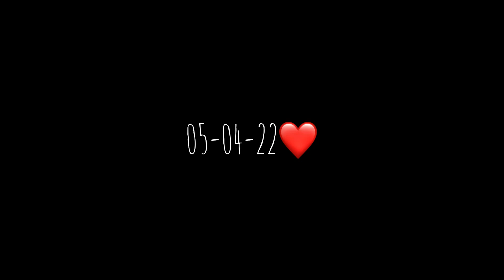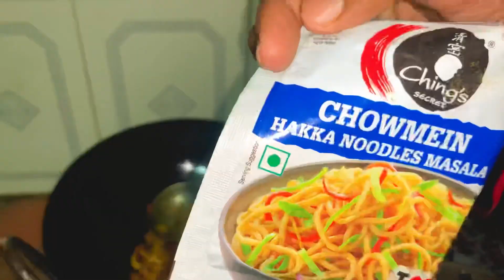Maggie bnayi ajj ta 😘 @sourav joshi Vlogs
Meggi bnayi ajj ta 😘